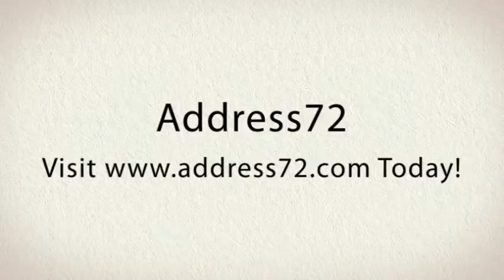The Parisienne Range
French furniture. French dressing table, french dressing stool, french bedside table, french chest of drawers, french wardrobe. today.